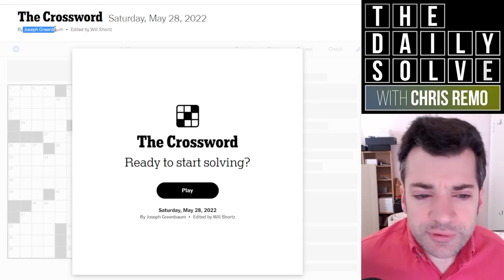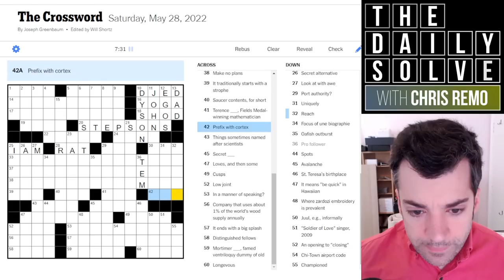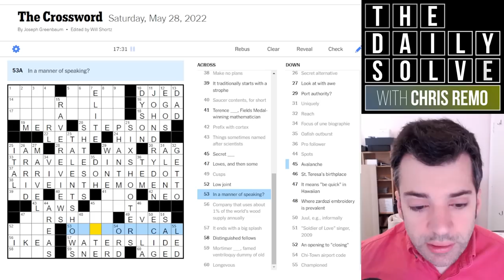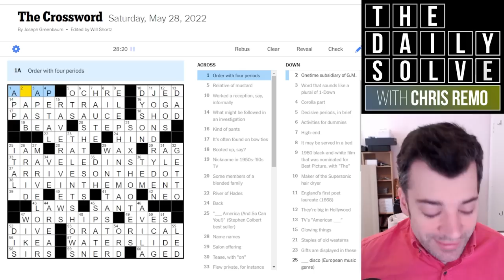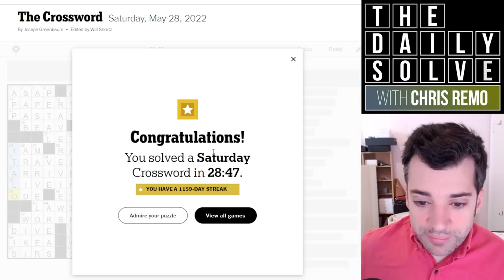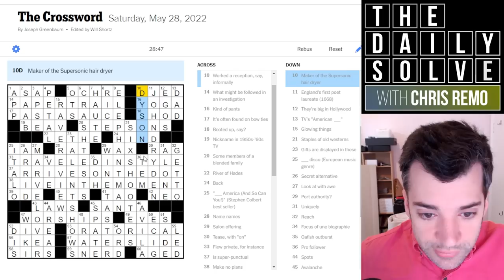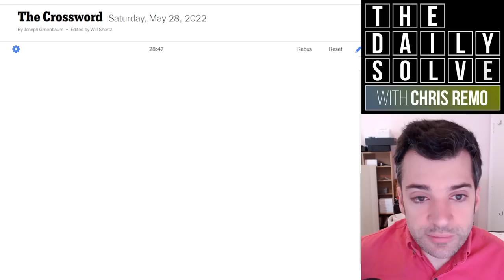Saturday: How Do I Finish This Crossword?! - 28 May 2022 New York Times Crossword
Saturday's crossword lived up to its reputation for me today, giving me quite a challenge. This puzzle offered resistance to the very end! Join me for the solve.

This is the New York Times crossword puzzle for Saturday, 28 May 2022:

00:00 Introduction
01:59 Today's solve
31:08 Puzzle recap
32:59 Yesterday's clues
35:50 Epilogue